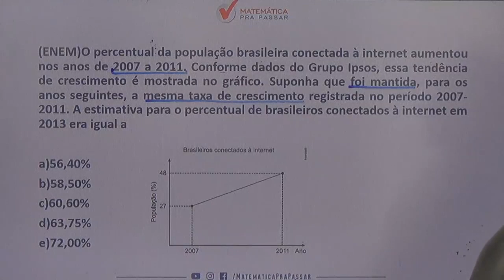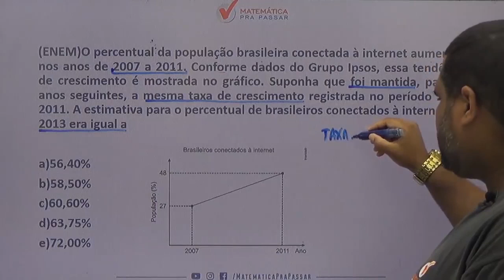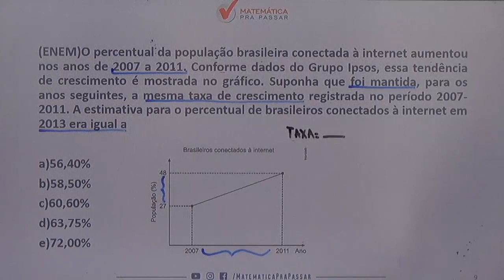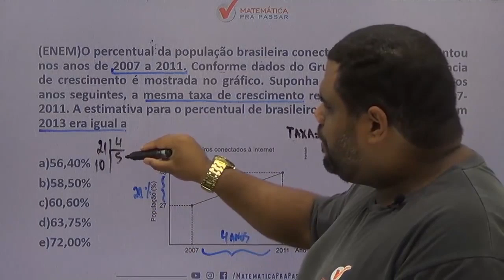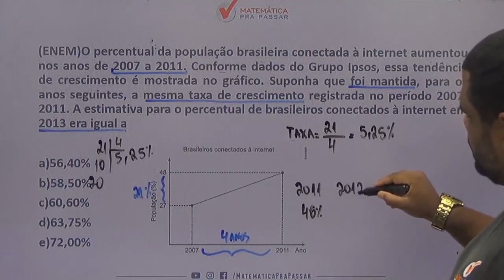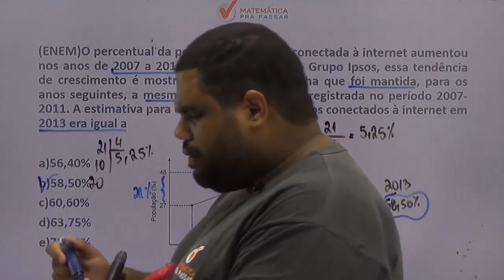Matemática para o ENEM |Dica 32| Análise e Interpretação de Gráfico Agora Ficou Fácil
Você não sabe Análise e Interpretação de Gráfico para o ENEM ?

Então você precisa aprender com esse vídeo onde nosso professor, Marcão, mostra Análise e Interpretação de Gráfico para o ENEM.

Você terá um passo a passo para aprender Análise e Interpretação de Gráfico para o ENEM e nunca mais errar nenhuma questão.

Agora basta dar o play no vídeo e aprender com o Método MPP Análise e Interpretação de Gráfico para o ENEM.